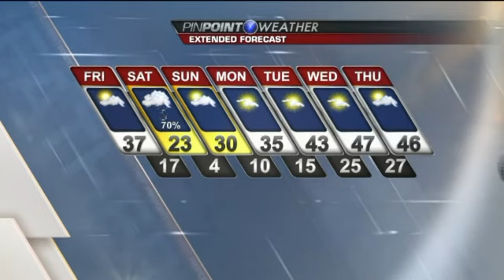Tommy's take on the weather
Tommy Davidson does the weather with Jennifer Broome.